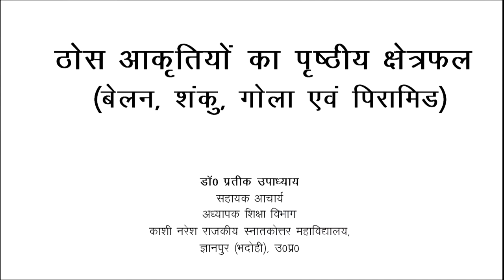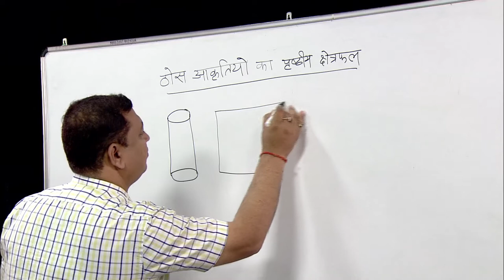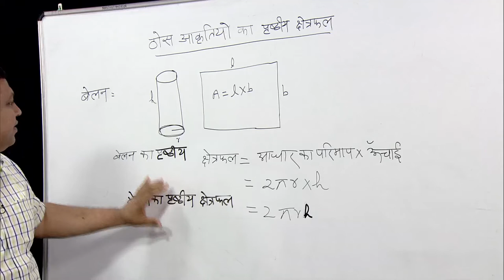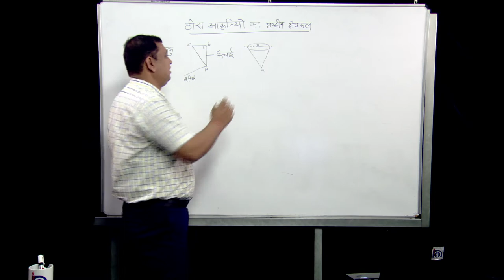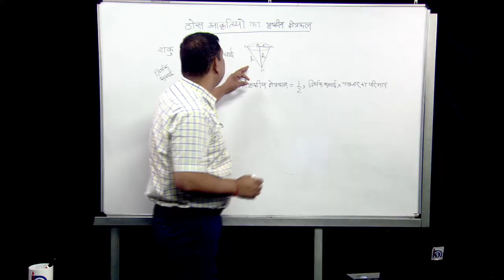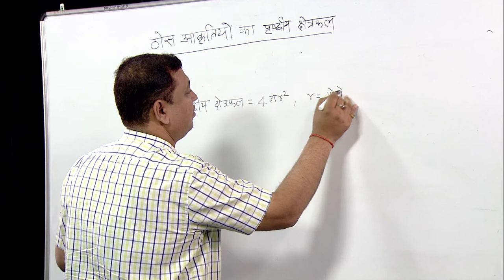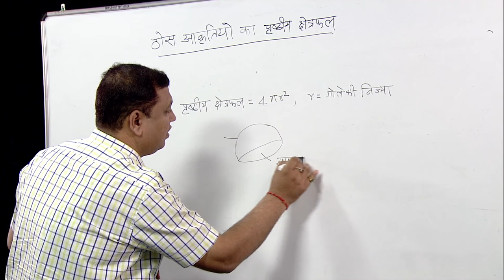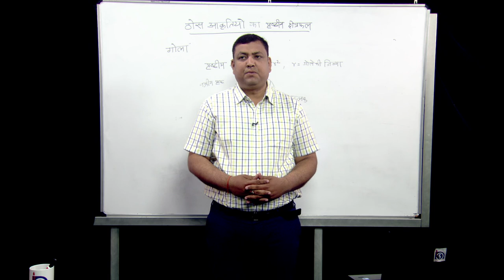Thos Aakritiyon ka Prishtiy Kshaitraphal(Belan,Shanku,Gola evam Pyramid)